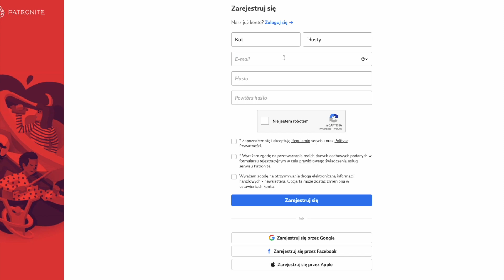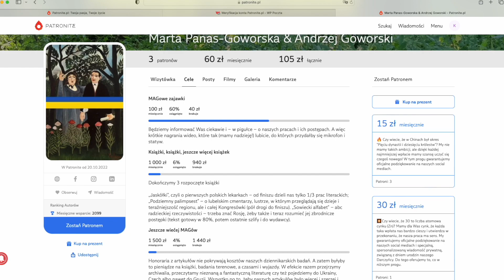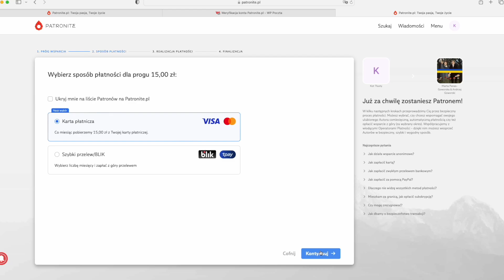Wesprzyj MAGow (sposób 2)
Krok po kroku tym razem wesprzemy literaturę MAGów​ na @patronite  cyklicznie, bez korzystania z konta facebookowego. Hej ho!